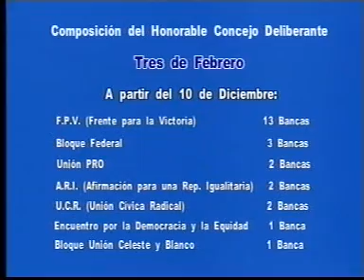AGUSTIN CIORCIARI (programa 3/12/09)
(PRESIDENTE DEL H.C.D. DE TRES DE FEBRERO): Nueva conformación del Concejo Deliberante y como será su relación con la gestión del intendente Curto.